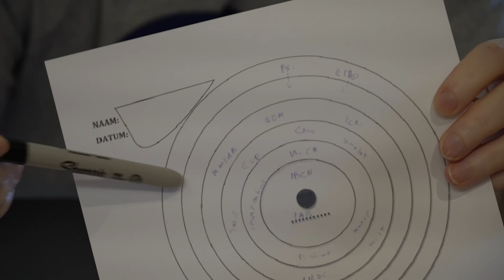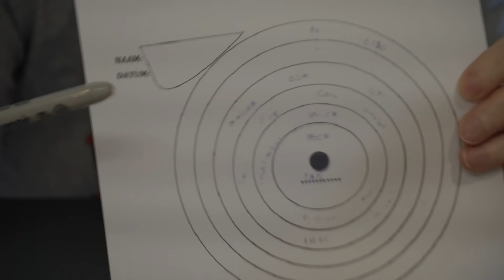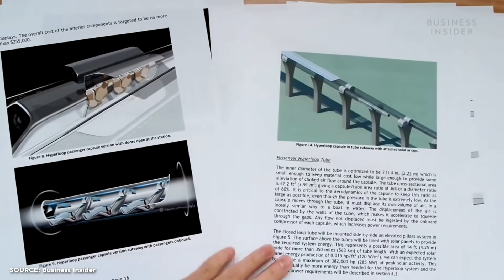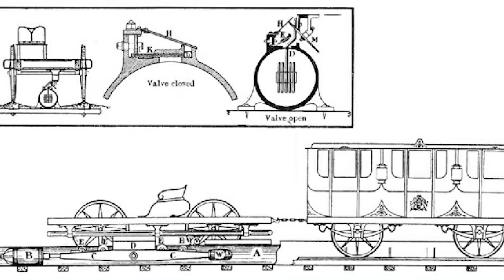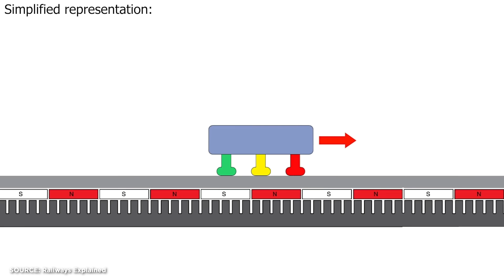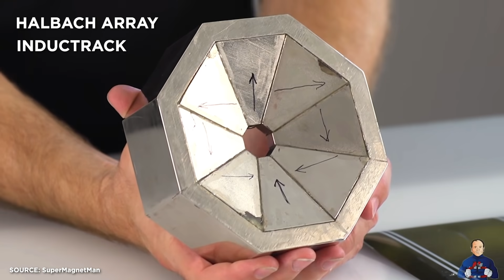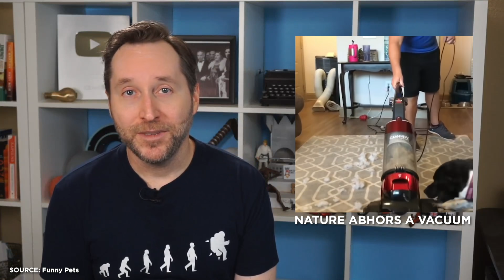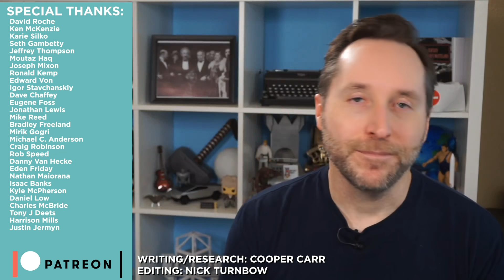What's Happening (And Not Happening) With Hyperloop | Answers With Joe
People have been talking about Hyperloop for years now, but what's actually happening with this proposed 5th form of transportation? Turns out there's a lot. And... not much. I'll explain.